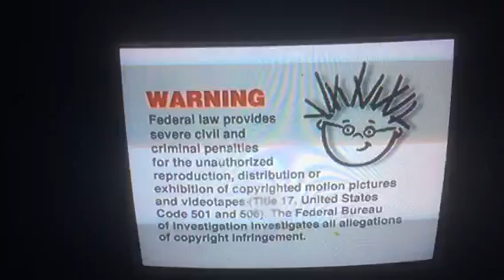Opening to Baby Dolittle Neighborhood Animals 2001 DVD